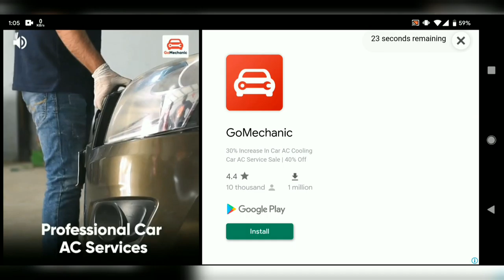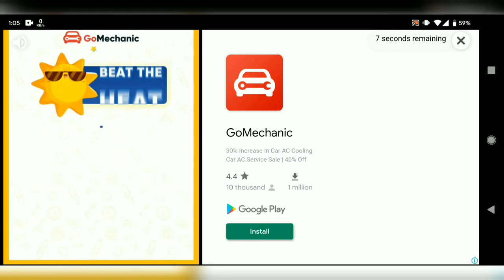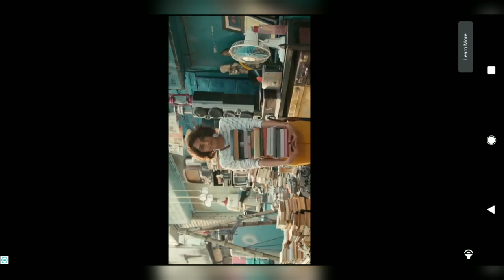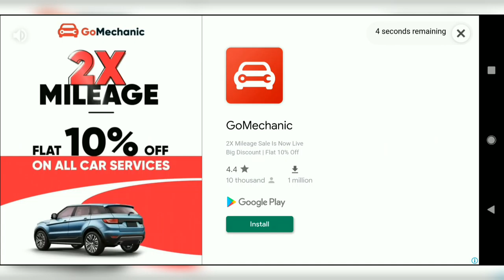need to improve.!! Head ball 2 game play.